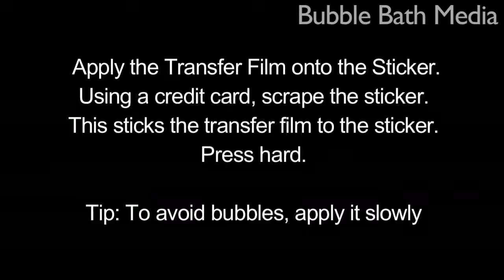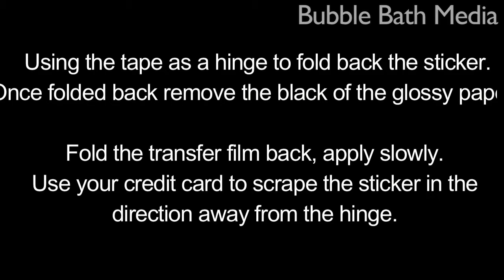Bubble Bath Media Sticker instructions